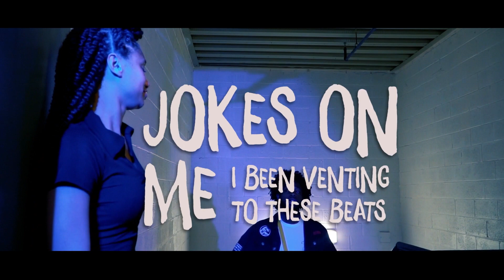ja labissiere - jokes on me (official lyric video)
directed by ReggieDuce
produced by CAMCVSH

lyric video by Ja Labissiere performing Jokes On Me